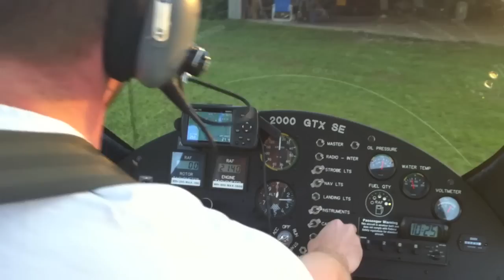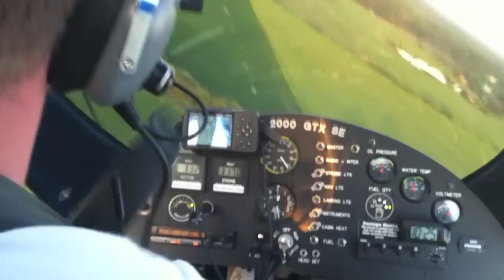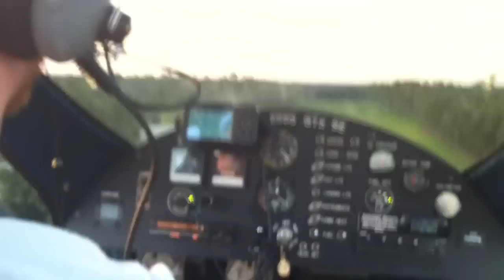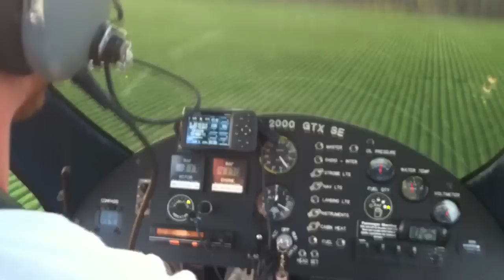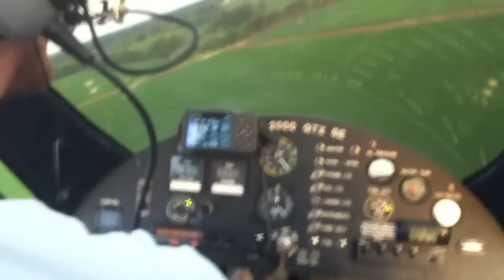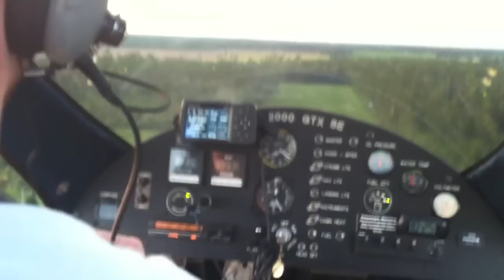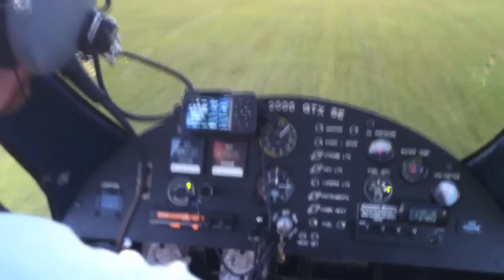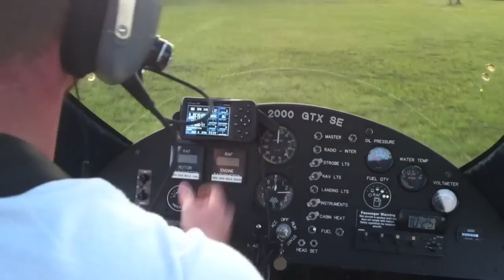RAF 2000 Gyroplane - Pattern Flight and Engine Outs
Pattern flight, low flight, engine outs.  Great weather.